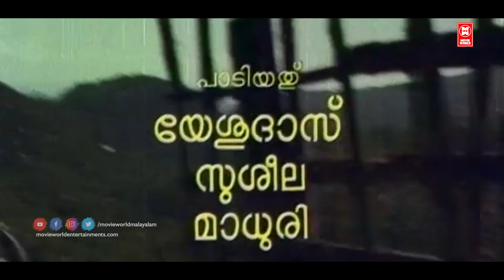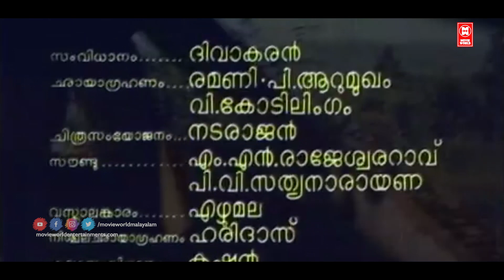കരകാണാക്കടൽ | Karakanakadal Malayalam Full Movie | Madhu | Sathyan | Jayabharathi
Karakanakadal Malayalam Full Movie | Madhu | Sathyan | Jayabharathi
Karakanakadal is a 1971 Indian Malayalam-language film, directed by K. S. Sethumadhavan and produced by Hari Pothan. The film stars Sathyan, Madhu, Jayabharathi, Vincent, Sankaradi and Kaviyoor Ponnamma. It is based on the novel of the same name by Muttathu Varkey. The film won the National Film Award for Best Feature Film in Malayalam
Sathyan as Thoma
Madhu as Kariya
Jayabharathi as Mary
Kaviyoor Ponnamma as Tharathi
Thikkurissy Sukumaran Nair as Muthalali
Sankaradi as Peelipochan
Shobha as Ammini (Child Artist)
T. R. Omana as Akkachedathi
Adoor Bhavani as Thoma's Mother
Adoor Pankajam as Maria
Alummoodan as Kunjaammoo
C. A. Balan as Pulayan Mathai
Kedamangalam Ali as Kollan Narayanan
Meena as Kunjeli
Murali as Mathaikkutty
Paravoor Bharathan as Ickochan
Vincent as Joy

|| ANTI-PIRACY WARNING ||

COPYRIGHT PROTECTED